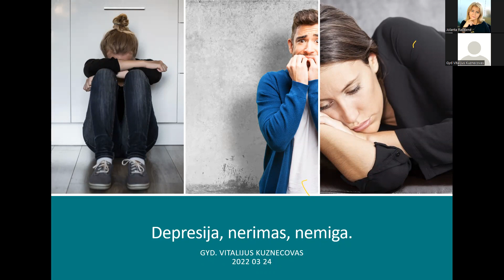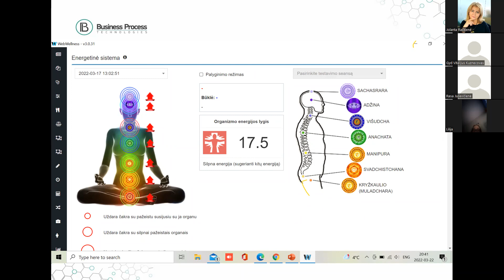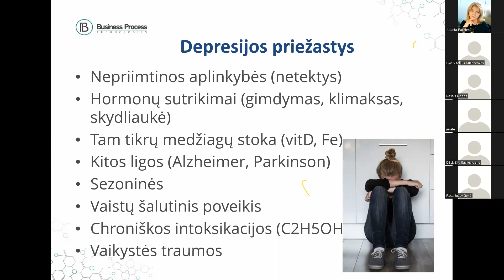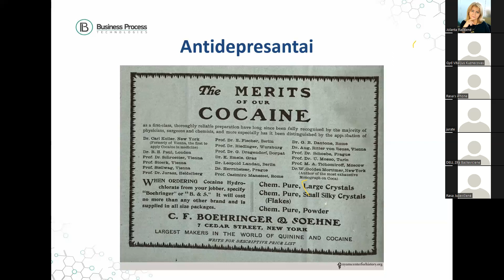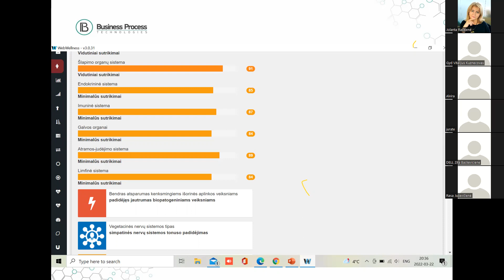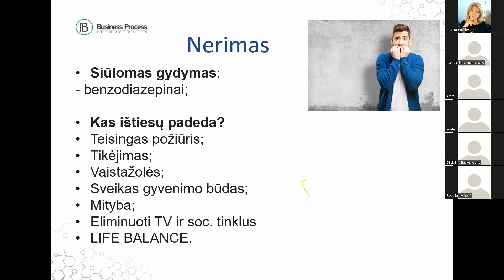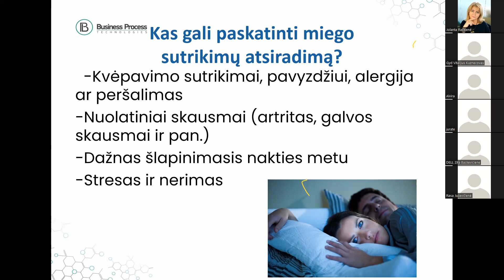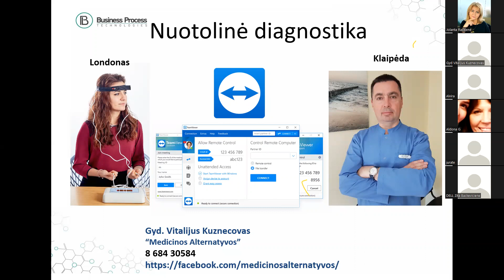Gyd. Vitalijus Kuznecovas. Tema: "Nerimas, Depresija, Nemiga".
Pranešėjas: Gydytojas Vitalijus Kuznecovas, diplomuotas gydytojas epidemiologas, mikrobiologas, turintis daugiau kaip 28 metų stažą, tradicinės ir netradicinės medicinos, farmakologijos, fitoterapijos, reabilitacijos, dietologijos ir sveikatos technologijų srityse.
Pasikonsultuokite Medicinos Alternatyvos. Yra sprendimo būdų.